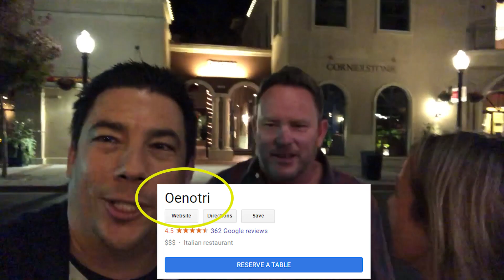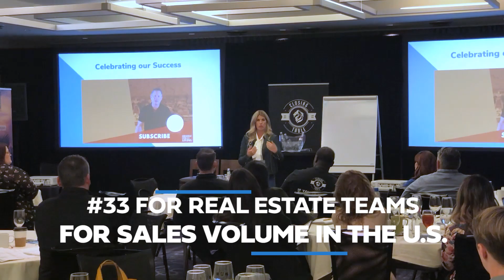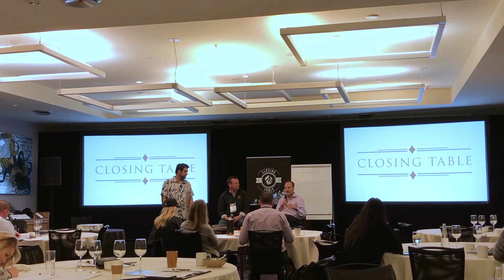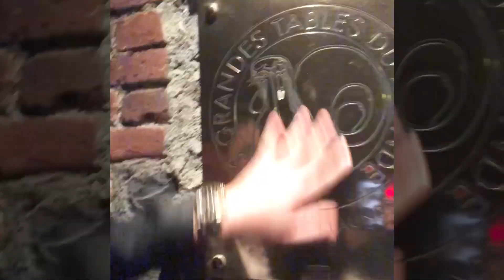Closing Table Mastermind | The Most Powerful Room In Real Estate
Behind the Scenes at Closing Table Mastermind in Napa Valley.

 Watch this behind the scenes vlog from our last Closing Table event in Napa (sound on).

Napa Valley in California Wine Country is one of the world's famous wine regions for wine tasting, wine tours, eating at Michelin star restaurants, and staying.  We brought our Closing Table Mastermind event to Napa Valley to experience all if it.  Stunning landscapes, a Michelin 3 star multi-course meal at French Laundry, and memorable winery tours.

It was 3 days of learning from some of the top entrepreneurs in the Real Estate space... all in a fun and relaxing (5 star) environment like Napa.

- We booked a private wine tasting at 4 different vineyards with their winemakers

- We dined at one of the highest rated restaurants in the US, French Laundry

- We spend 3 days diving deep into insane business strategies

There is no shortage of things to do in Napa Valley, with plenty of attractions and things to do in Napa Valley besides wine tasting. We wanted to give our members an unforgettable experience and we achieved that.  As a member of Closing Table Mastermind, you will join us at three different remarkable locations each year for not only masterminding session, amazing speakers and presentations by the worlds best in the real estate and entrepreneurial space, but have time to connect with other very successful people from around the country and share idea, tips and tools to help your business grow.

To learn more about how you can apply to join Closing Table, or preview an upcoming event ,

Want more behind the scenes videos of life as a Real Estate entrepreneur? Take a look at these:

OliverGraf.tv YouTube channel is dedicated to helping you grow your real estate business!

I’ve been coached by Mike Ferry personally and studied all the gurus from Tom Ferry to Brian Buffini and Kevin Ward. My goal is to provide some of the best tips for Real Estate entrepreneurs. Follow these tips for more time, more freedom, and bigger pockets!

Oliver Graf
Host of Founders Club Real Estate Video Podcast
3 Time Inc 500 Entrepreneur